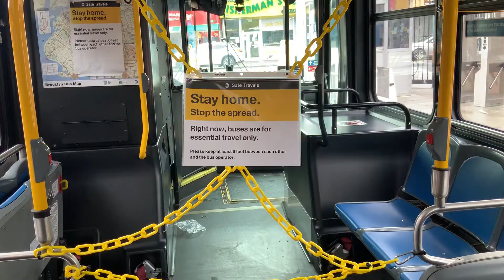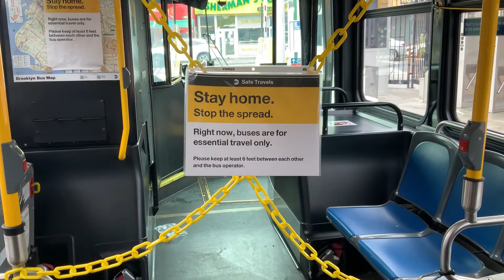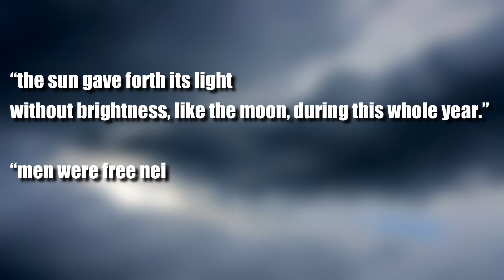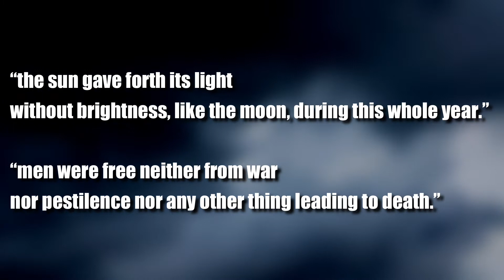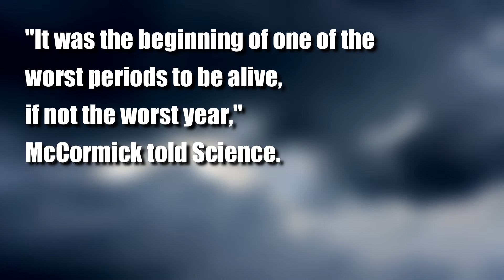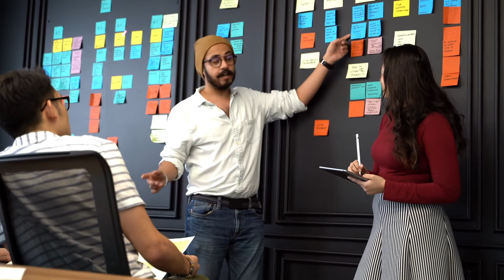536 AD Ang PINAKAMASAMANG Taon upang mabuhay | Tinig Kasaysayan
Ano ang nga ba ang nangyari noong 536 AD?
Panoorin ang buong video na ito at tiyak akong magpapasalamat ka at hindi ka nabuhay sa taong 536AD.  Ang kasaysayan higit 1,500 taon nakalipas. 536 AD, ang pinakamasalimuot na taon ayon sa mga historyador at siyantipiko. Sa taong ito nasira ang maraming pananim, nawalan ng hanapbuhay ang mga tao, lumaganap ang isang pandemya, natakpan ang kalangitan ng abo na nagdulot ng kadiliman sa halos kalahati ng mundo sa loob ng labing walong buwan.